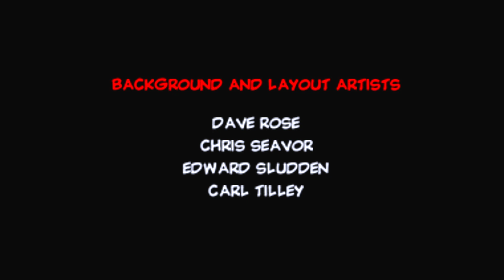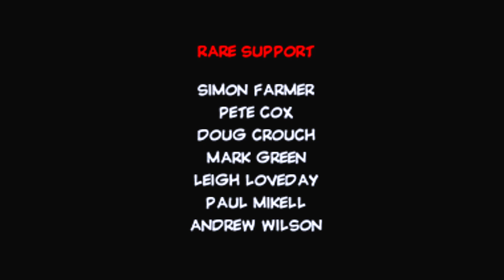Conker's Bad Fur Day - Conker the King (ENDING Walkthrough Part 15) | XBOX ONE X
Follow Conker the Squirrel on a day that will forever change the course of his life. Conker's Bad Fur Day is a platformer video game developed by Rare and released for the Nintendo 64 console in 2001. As part of the Conker series, the game follows the story of Conker the Squirrel; a greedy, heavy-drinking red squirrel who attempts to return home to his girlfriend. It features a single-player mode where the player must complete challenges that involve jumping over obstacles, solving puzzles, and fighting enemies.

Recorded in 1080p 60fps on the XBOX ONE X